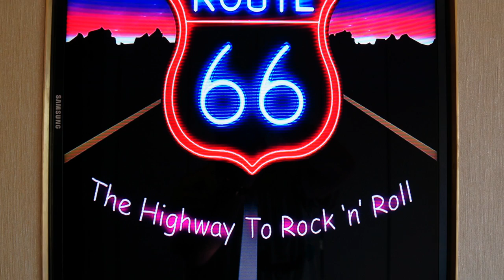Crystal Symphony Tour ~ Crystal Cruises ~ Cruise Ship Tour